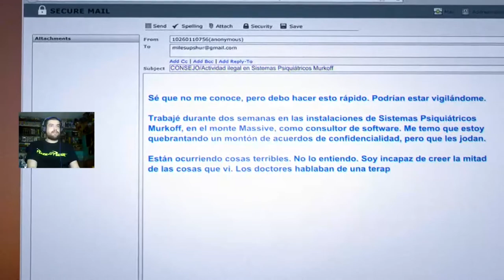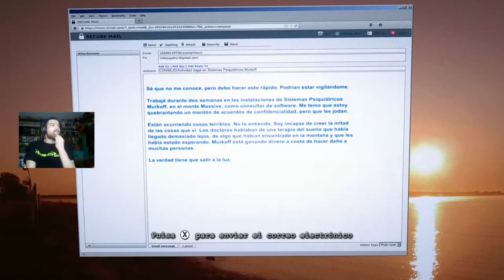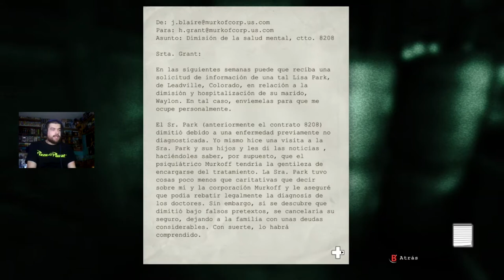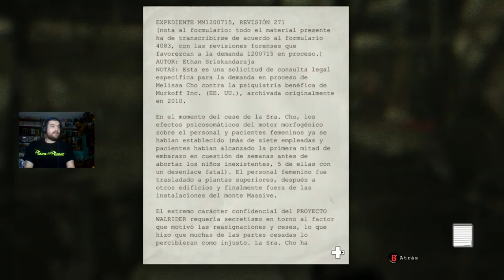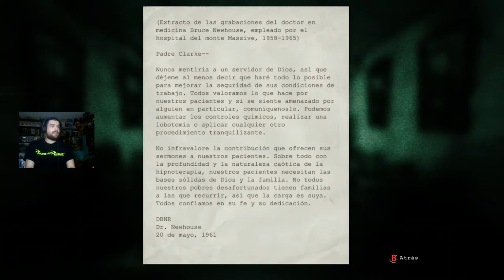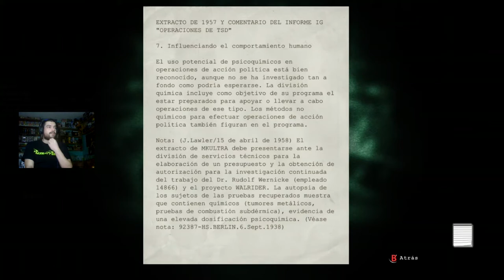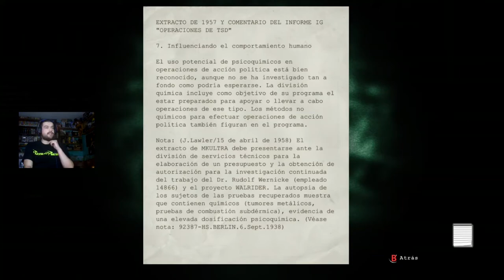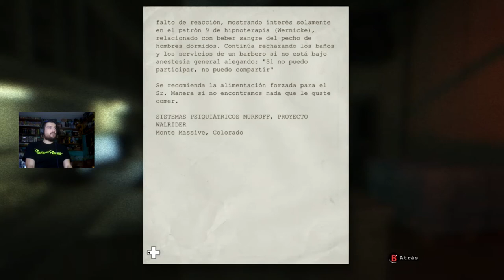VOLVEMOS AL MANICOMIO DEL TERROR | Outlast Whistleblower | Walktrough #1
Bueno gente, pues por aqui os dejo el primer episodio de Whistleblower, el DLC de Outlast